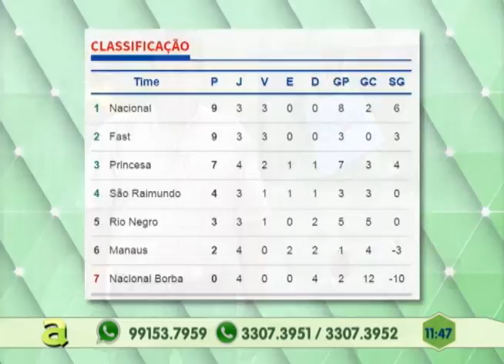Iranduba vence o time do Manaus FC por 4x0 e se torna Hexa Campeão amazonense Feminino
03º BLOCO AGORA 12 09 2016 - Iranduba vence o time do Manaus FC por 4x0 e se torna Hexa Campeão amazonense Feminino